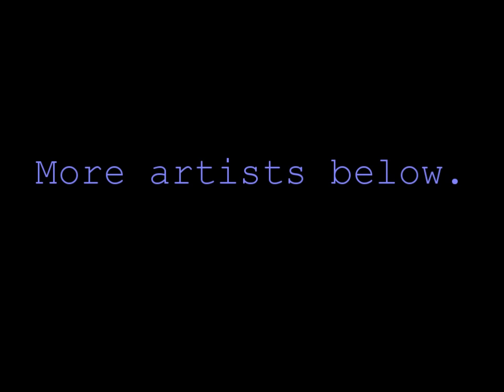Fan art: Nocturne League of Legends Time-lapse TTTT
This took about 1.5 h and i used watercolors and a white coal pen.